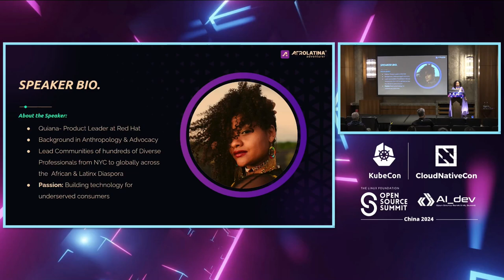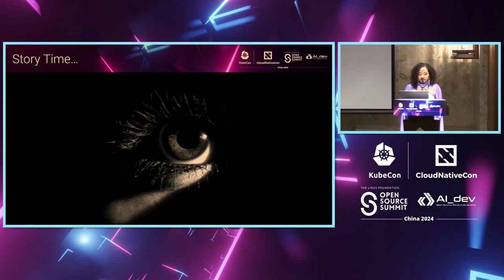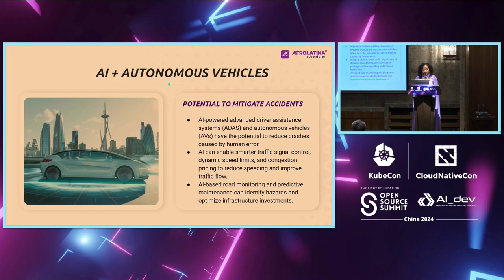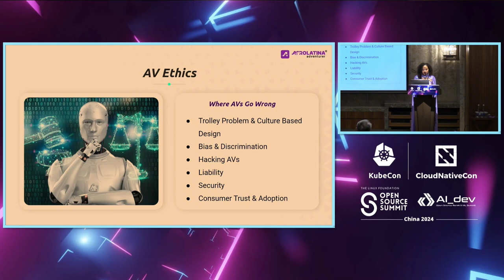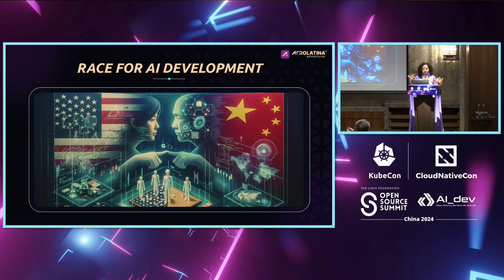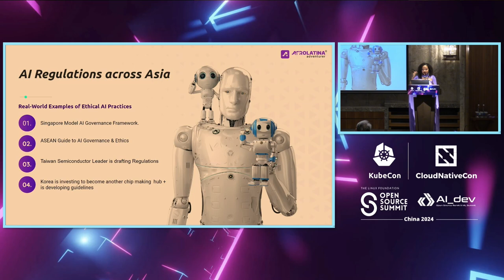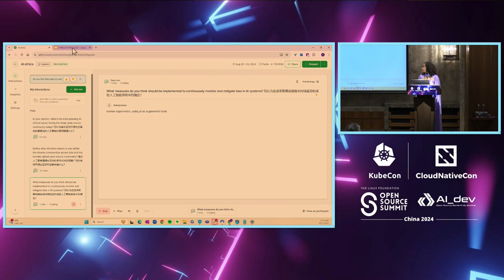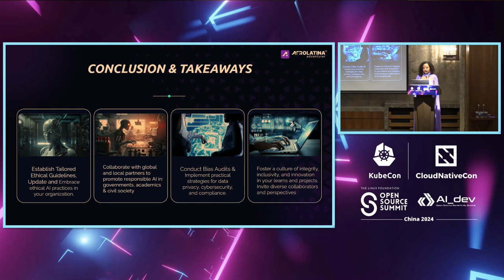Ethics in the Cloud: Safeguarding Responsible AI Development in Asia - Quiana Berry, Red Hat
Ethics in the Cloud: Safeguarding Responsible AI Development in Asia | 云计算中的伦理：在亚洲保障负责任的人工智能发展 - Quiana Berry, Red Hat

Ethics serve as the compass guiding responsible innovation and societal progress. This presentation blends ethics, cloud computing, and AI advancement, spotlighting the imperative of upholding responsible AI practices, particularly within the Asian market. From safeguarding data privacy and fortifying cybersecurity to navigating regulatory compliance and governance, this comprehensive discourse delves into multifaceted dimensions essential for ethical AI development. As Asia, including China, propels the frontier of AI innovation, the imperative of embedding ethics and responsible practices becomes increasingly pronounced. This session is tailored to provide actionable strategies and regulatory insights for Asian leaders. Together, we'll empower attendees to become champions of responsible AI practices, fostering a culture of integrity and innovation in the vibrant and diverse tech landscape of Asia.

伦理道德是引导负责任创新和社会进步的指南。本次演讲融合了伦理、云计算和人工智能的进步，重点关注在亚洲市场内坚持负责任人工智能实践的必要性。从保护数据隐私和加强网络安全到遵守监管合规和治理，这场全面的讨论深入探讨了对伦理人工智能发展至关重要的多方面维度。 随着亚洲，包括中国，推动人工智能创新的前沿，嵌入伦理和负责任实践的必要性变得日益突出。本场演讲旨在为亚洲领导者提供可行的策略和监管洞察。 让我们共同助力与会者成为负责任人工智能实践的倡导者，在亚洲充满活力和多样化的科技领域中培育诚信和创新的文化。